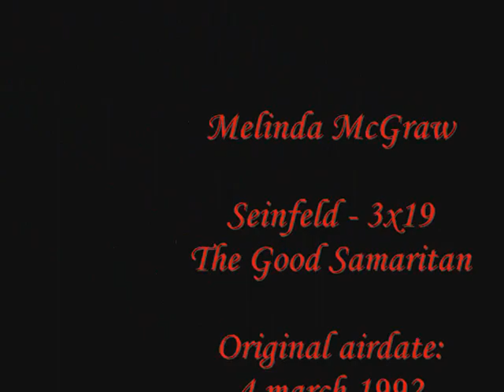Melinda McGraw in Seinfeld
Melinda McGraw portrays Jerry's girlfriend, the end is hilarious!